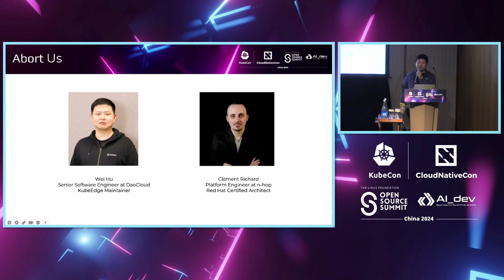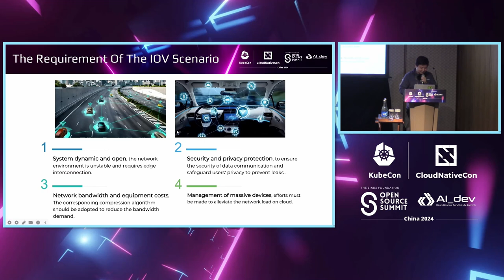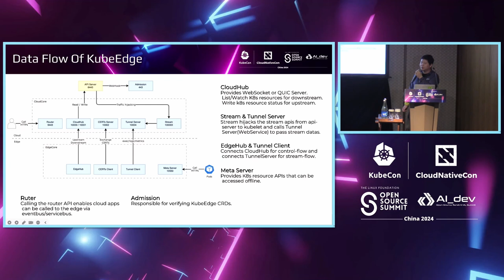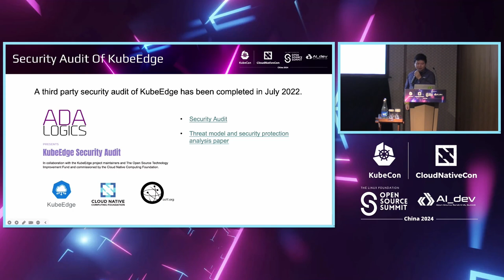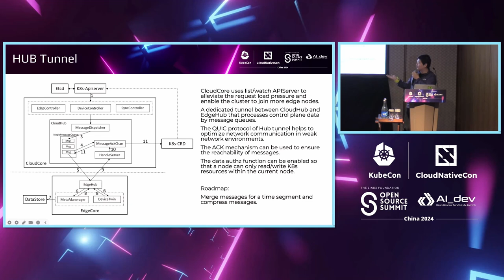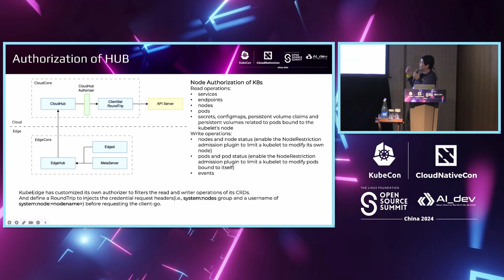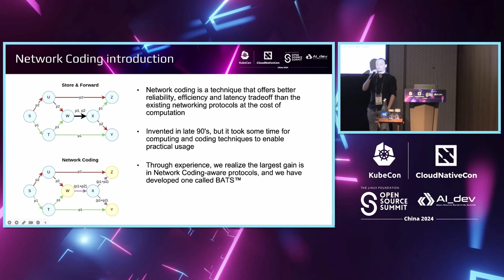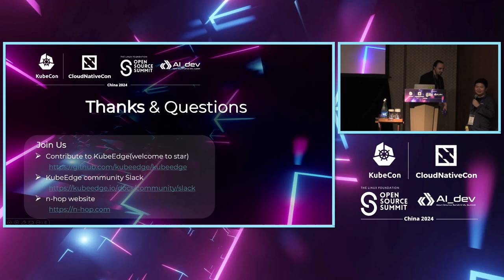How Does KubeEdge Build the Tunnel Which Is Secure, Trusted, and Adapta...- Wei Hu & Clement Richard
How Does KubeEdge Build the Tunnel Which Is Secure, Trusted, and Adaptable to Edge Networks | KubeEdge如何构建适应边缘网络的安全可信隧道 - Wei Hu, DaoCloud & Clement Richard, n-hop

“Edge Computing” reduces latency and bandwidth usage and improves real-time processing capabilities by bringing computing resources and data storage closer to the devices, sensors, and users that generate and consume the data. Meanwhile, it also brings the threat of cyberattacks to the network's edge, which means the edge side has higher security requirements. In addition, the heterogeneous nature of the network at the edge (e.g., Internet, 5G, WlFl, and other forms) makes achieving quality of service much more difficult. Supporting weak and insecure network environments is one of the main challenges of edge computing.

KubeEdge is a cloud-edge collaborative architecture project for Kubernetes native edge computing. KubeEdge uses its own trusted tunnel to ensure the security of data transmission. It verifies, encrypts and authenticates all communications within this tunnel. The tunnel ensures data accessibility via QoS and provides QUIC protocol to improve network reordering performance in weak networks.

In this talk, we will share how KubeEdge tunnels achieve these goals. And towards the end, we invite a guest to explore the use of network coded communication protocols which can offer better throughput, latency and reliability tradeoff compared to traditional protocols, especially in the face of unreliable networks.

通过边缘计算使计算资源和数据存储更接近生成和使用数据的设备、传感器和用户，减少了延迟和带宽使用，提高了实时处理能力。同时，它也给边缘网络带来了网络攻击的威胁，这意味着边缘端对安全的要求更高。此外，边缘网络(例如Internet、5G、WlFl和其他形式)的异构性质使得实现服务质量变得更加困难。支持脆弱和不安全的网络环境是边缘计算的主要挑战之一。

KubeEdge是Kubernetes原生边缘计算的云边缘协作架构项目。KubeEdge使用自己的可信隧道，保证数据传输的安全性。它对隧道内的所有通信进行验证、加密和认证。隧道通过QoS保证数据的可访问性，并提供QUIC协议提高弱网络下网络重排序性能。

在这次演讲中，我们将分享KubeEdge隧道如何实现这些目标。最后，我们邀请一位嘉宾来探讨网络编码通信协议的使用，与传统协议相比，它可以提供更好的吞吐量、延迟和可靠性权衡，特别是在面对不可靠的网络时